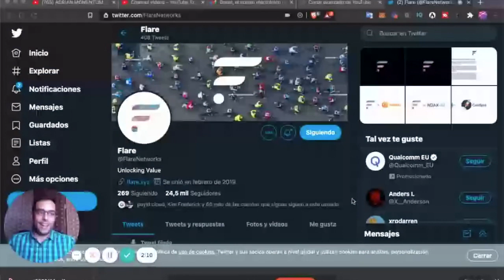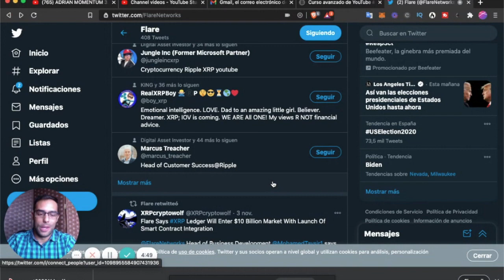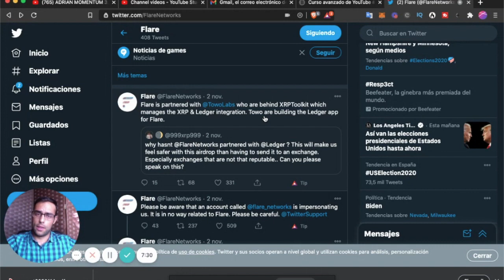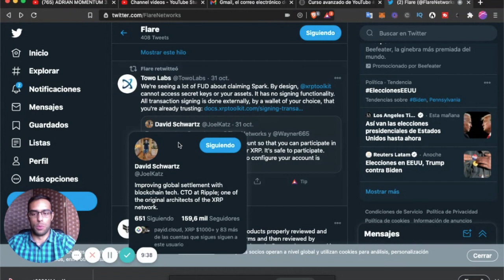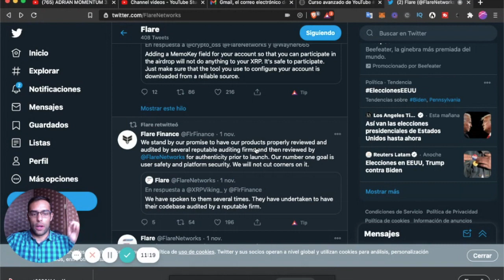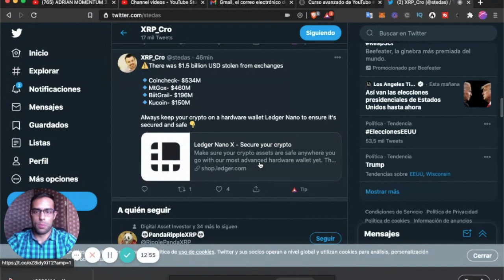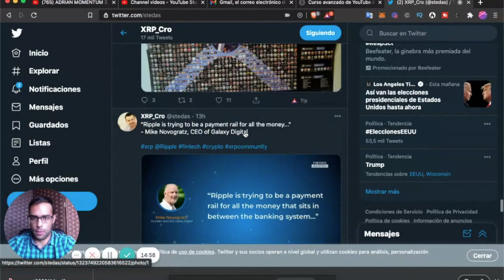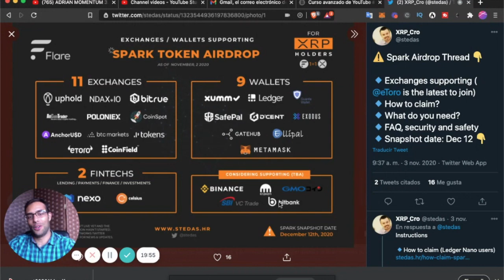PREGUNTAS 🤔 Y RESPUESTAS XRP🥇 + FLARE 🔥 ¿Vendemos TODO para comprar XRP? AIRDROP DE SPARK 2020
Hoy respondo a las preguntas que hemos recibido en la Comunidad de Aprendizaje Momentum 3.0. ¿Vendemos todo para comprar XRP? Y si es así, ¿debo hacerlo mañana?

Spoiler: Haz tu propio análisis, no te fíes de los analistas que no dudan. Yo dudo, pero tengo clara MI estrategia.

Navega sin anuncios y recibiendo recompensas.

Consultas sobre el Ledger y Celsius en Privado.

Track / Audio: Diwas Malla - 'Awaken Dream'
Música provista por Diwas Malla / MOS Nepal.

Miniatura: Canva